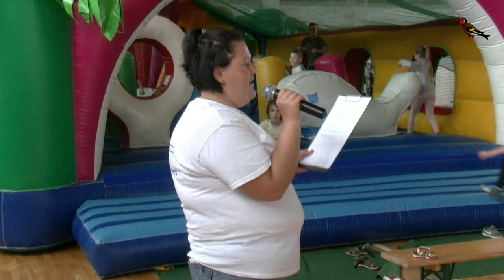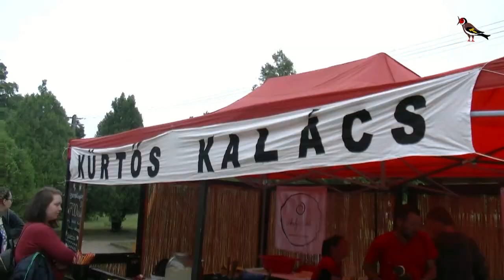Gyermeknap Tengelicen 2022.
A 3T Civil Szervezet által szervezett Gyermeknap - a rossz időjárás ellenére - igazi örömet szerzett a rendezvény látogatóinak.